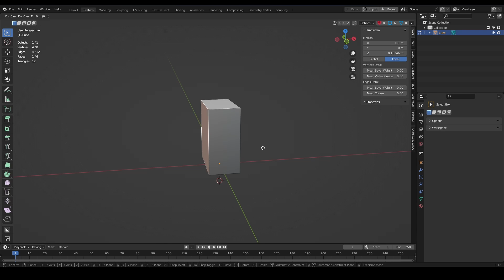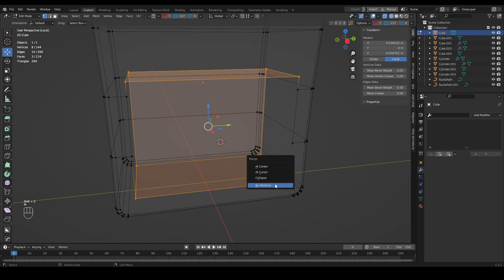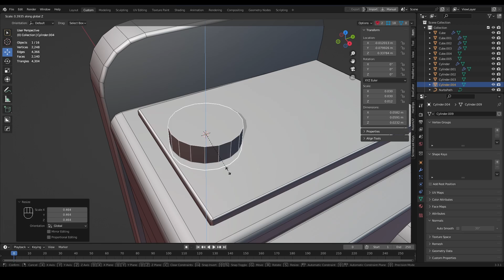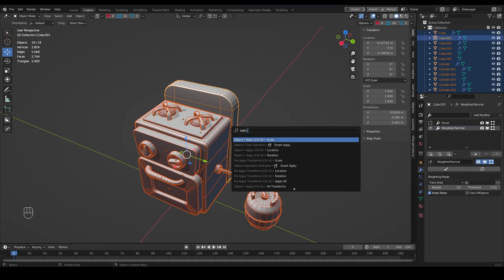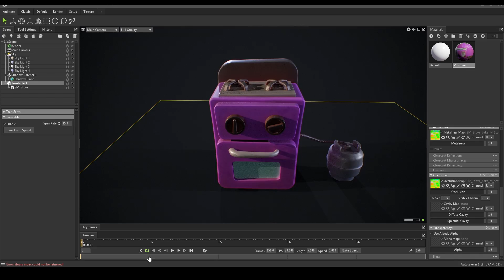Stylized Stove | Substance Designer 2022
Marmoset ToolBag 4  and Substance Designer 2022 Steam.
My Specs:
Processor :  Ryzen 9 3900x
Memory: 32 RAM
Video Card: RTX 3060 TI